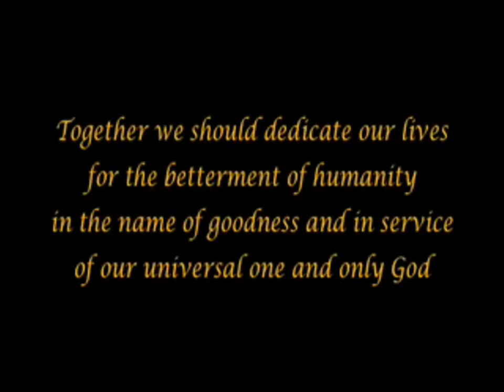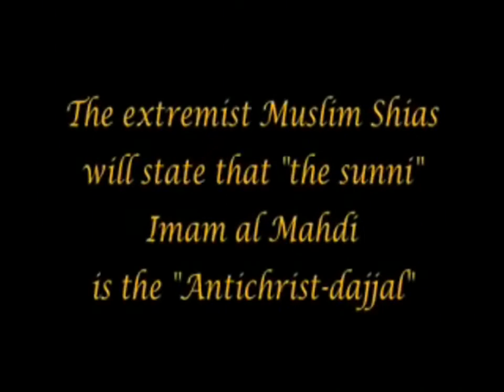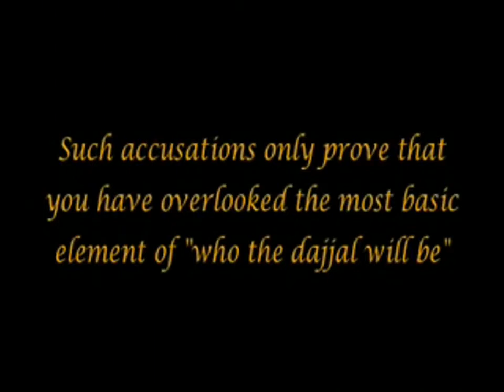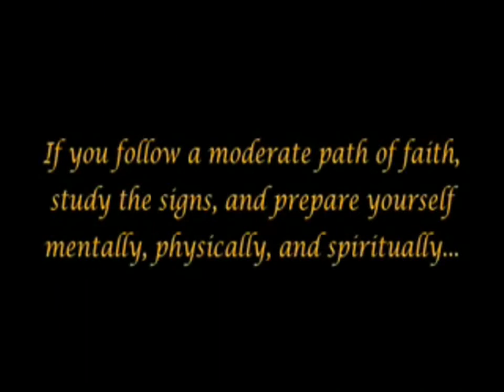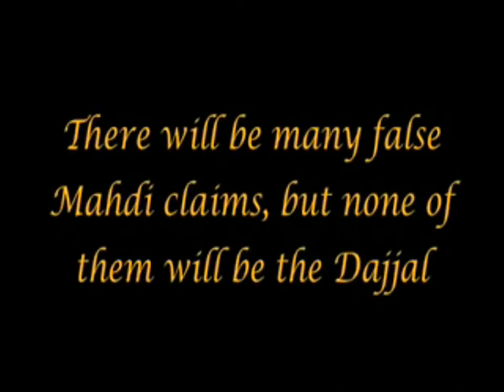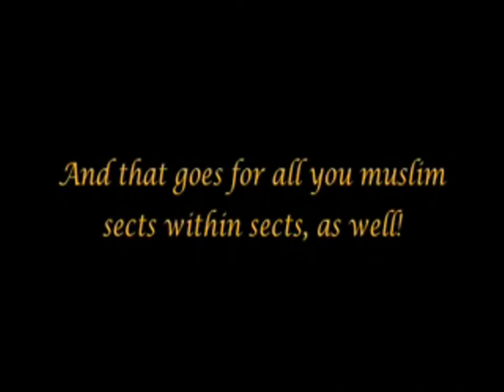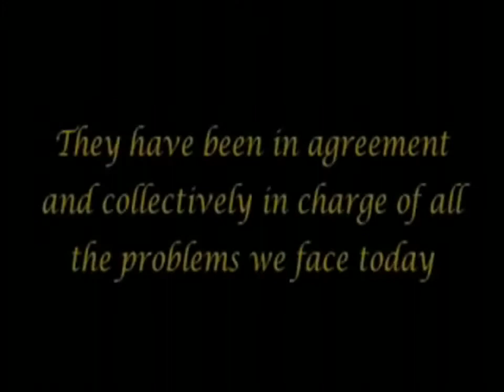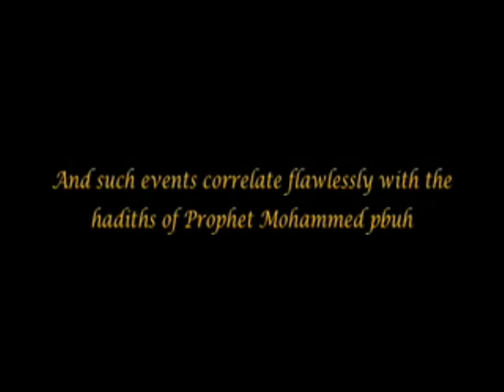The Arrivals Die Ankünfte 49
Eine Video-Serie die, die bevorstehende Ankunft vom Antichrist,dem Imam Al-Mehdi, und die Rückkehr Jesus Christus (Friede sei auf Ihm) untersucht!